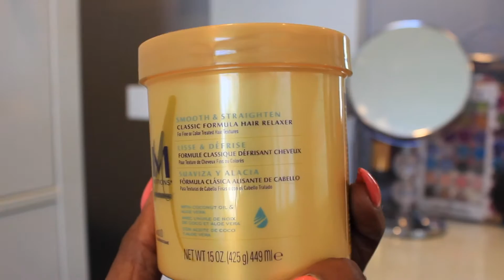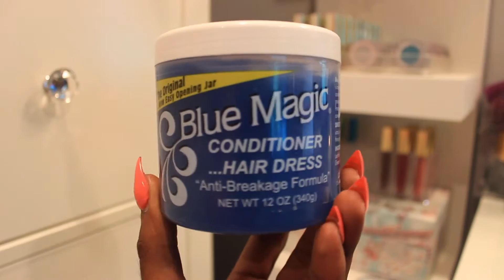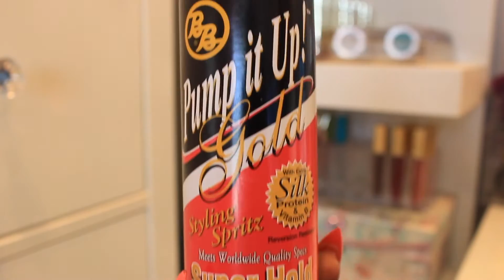How I do my bun | Kiki♡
I just came from the beach the day before and my hair was super nappy and it was already time for another relaxer so here's me doing my slicked back tight ponytail. Its one of my favorite styles, very easy to do.

Music: Bohkey - Tell Me What (Feat. Osmoji) | Bohkey - Cotton Damn |  Bohkeh - Kissing Faded (Feat. Timid Soul)